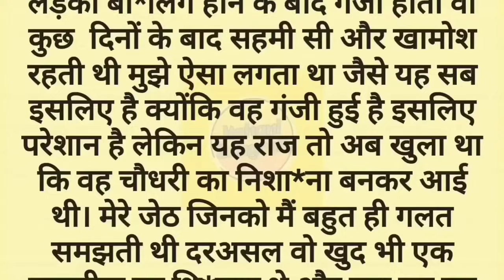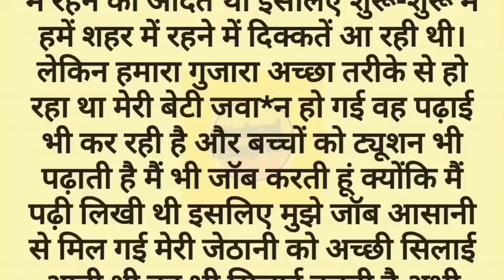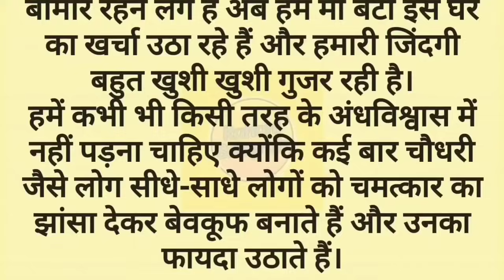Suvichar l New Emotional Story l Motivational Story l Written Story l Hindi Kahani l Kahani Sangrah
Note: Please do not copy or upload this video, this video is our original story created and written by ourself otherwise copyright will be given to you.

                       Kahani Sangrah